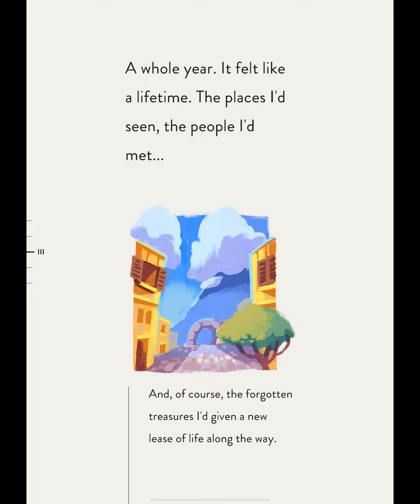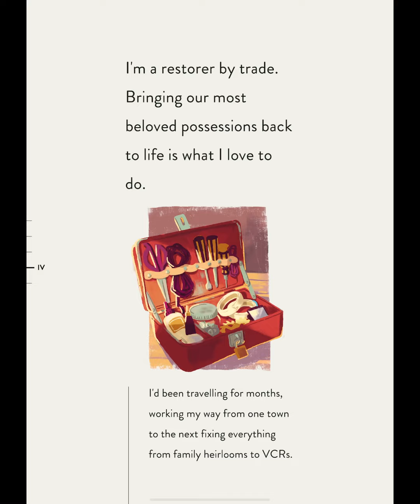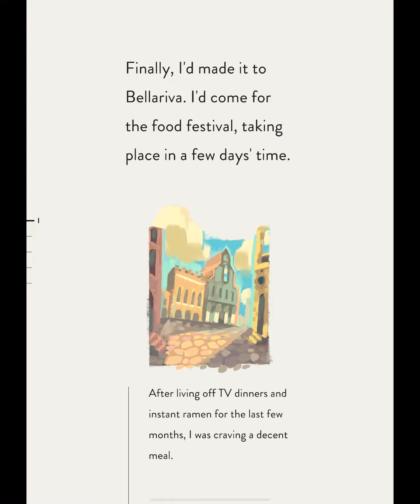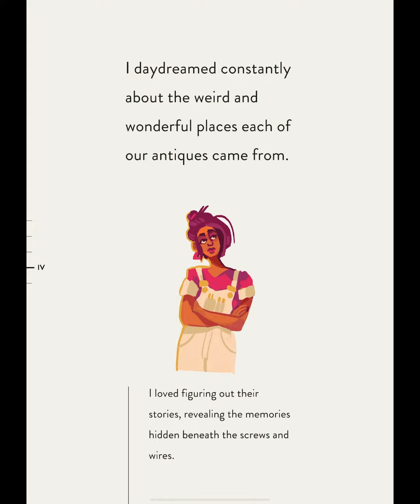Assemble with care game walkthrough - Level 1 - Arrival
Another magnificent game “Assemble with care” by ustwo games